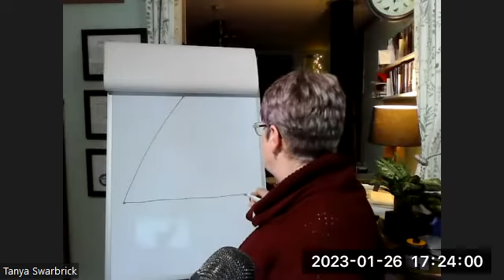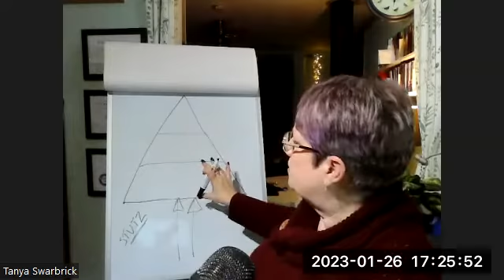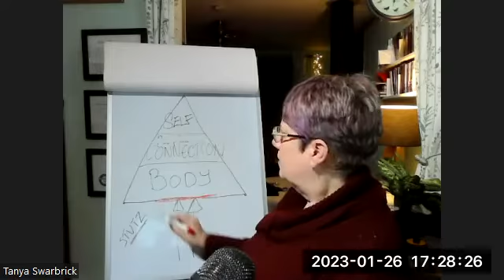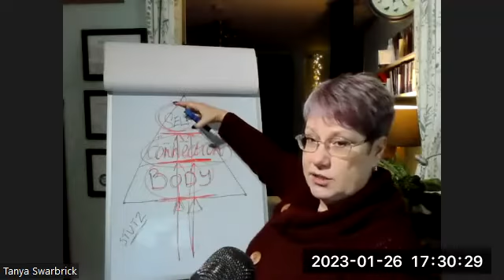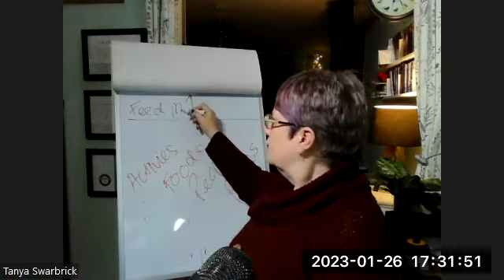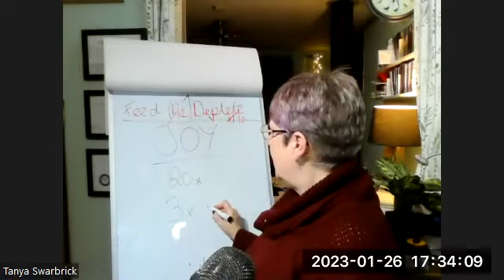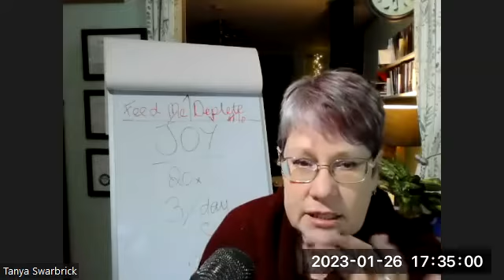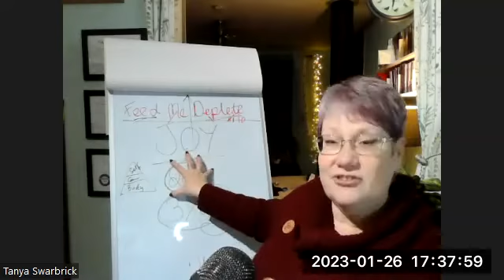Tools to get Present in your Present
Offer for Free sessions is for end Jan/early Feb 2023
B U T,
I do offer these trial sessions whenever I have capacity so please either